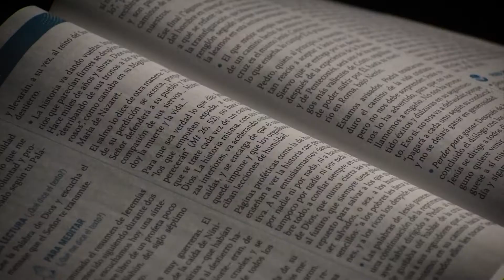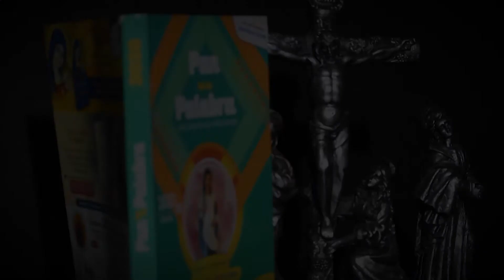Evangelio del día 27 de noviembre 2020